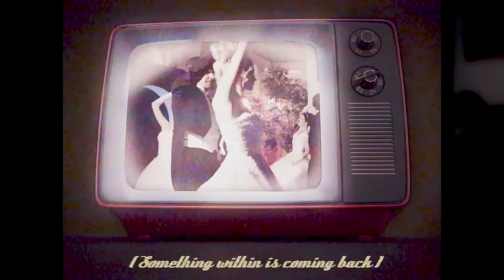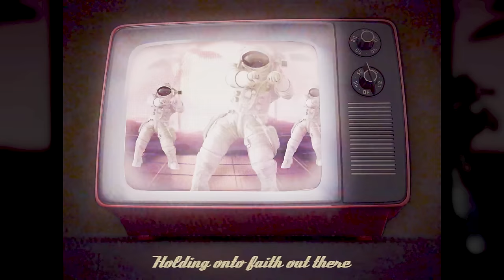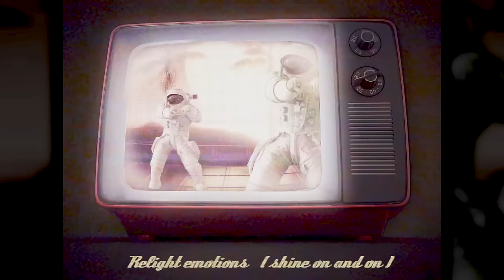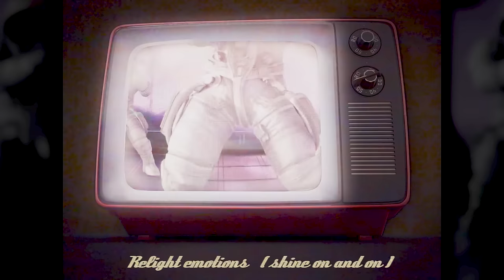Void_Chords - Relight Emotions (feat.nanaha)[Full MV]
Void_Chords - Relight Emotions (feat.nanaha)
配信リンク/Available on all music streaming services

TVアニメ『RWBY 氷雪帝国』OP主題歌　Beyond Selves
OP theme for  "RWBY: Ice Queendom" Beyond Selves　/ CW
7月27日リリース / Release on July 27th

Lyric

Reminisce times we've seen, spatial coexistence of wonder (When we started)
Overloaded inside with memories
And I miss the air we breathed. Realities of our proximity
Every time I recall

(Something within is coming back) My sensation of touch
(Something's beginning to unpack) Still remains within my body
(Something within is coming back) This creation of self I watch and…
In this very spot, I'm standing

Relight emotions (shine on and on) as we keep retaining
Relight emotions; Holding what awaits out there
Relight emotions (shine on and on) as we keep remaining
Relight emotions; Holding onto faith out there
Let it open

('Round and 'round we go) Let your body flow
(Refocus, see the view)
('Round and 'round we go) In this place we know
(Revolve in search of you)

When did these efficiencies overtake? Obsession, exclusion (Innovation)
Systems grow while sensations are declined
But the peak vibrancy, essentials for ascension
Have retained its shape all this time

(Something within is coming back) Imperfections we dream
(Something's beginning to unpack) If acceptance starts to vanish
(Something within is coming back) Our perception for what we needed
To be looking for is fading…

If it opens

(Something within is coming back)
(Something's beginning to unpack)
(Something within is coming back) Your sensation of touch
(Something's beginning to unpack) When astray, just wait, remember
(Something within is coming back) As connections surpass the clock and…
In this very spot, we're standing

If it opens